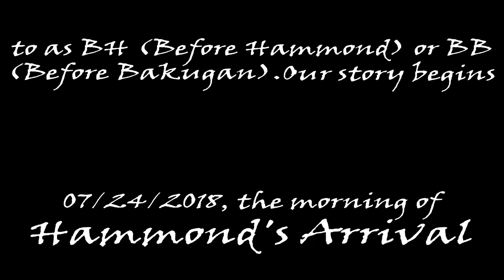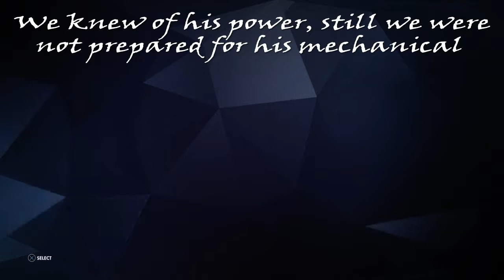Bakugan Meta (Wreckingball is Here!)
Hammond has landed, may we remain strong against the wreckage.